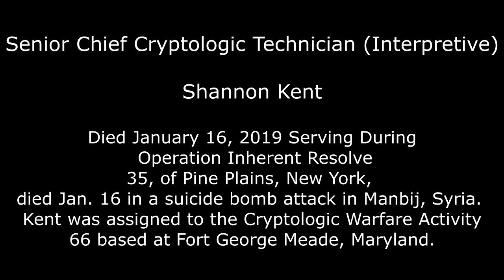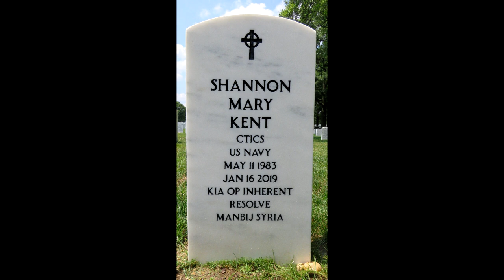2020 MISSION Shannon Kent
Senior Chief Cryptologic Technician (Interpretive) Shannon Kent
Died January 16, 2019 Serving During Operation Inherent Resolve

35, of Pine Plains, New York, died Jan. 16 in a suicide bomb attack in Manbij, Syria.

Kent is the first U.S. female service member killed in combat against ISIS since the U.S.-led coalition began battling the terror group in 2014.

Left behind was her husband Joe and two beautiful children.